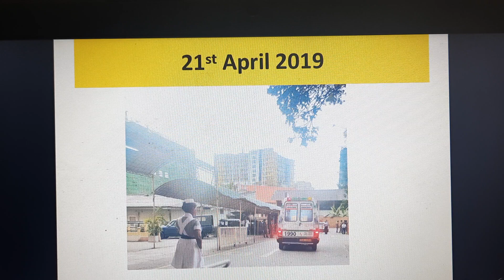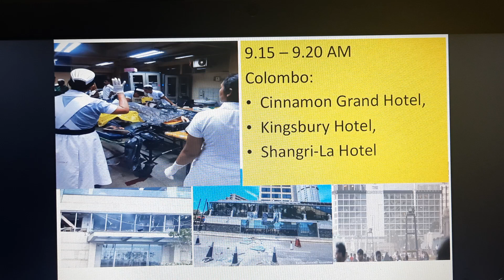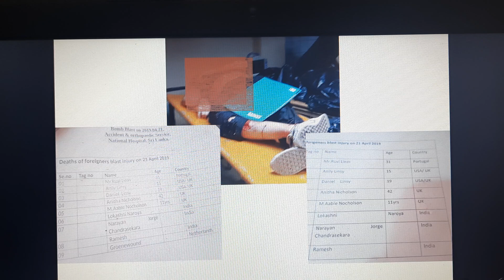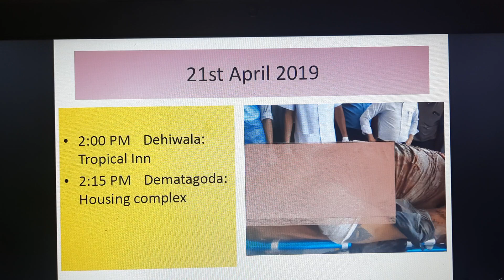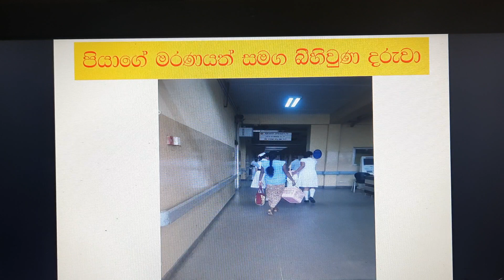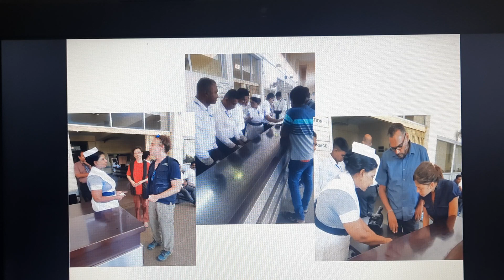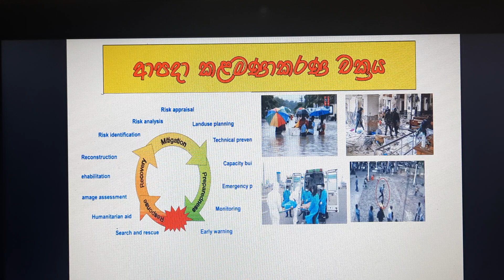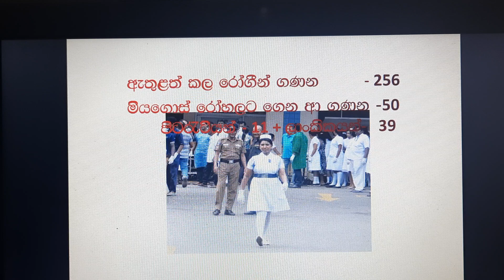21st April 2019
Hospital Disaster Management
පාස්කු ප්‍රහාරයේදී රෝහලේ අපි ක්‍රියා කලේ මෙලෙසයි